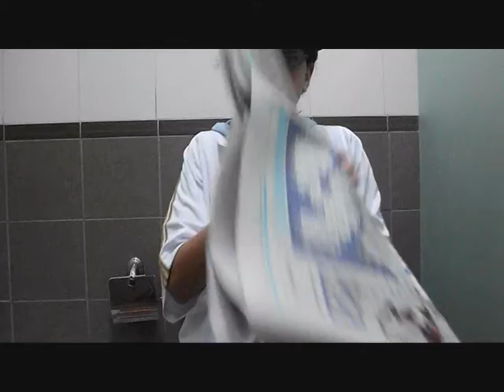Endless Toilet Paper!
A really old skit I made back in 2012 about the Super Awesome Never Ending Endless Toilet Paper!!! Sorry about the horrible quality, this was before I discovered HD :P

Song used, "Together On Our Own" by Josh Woodward